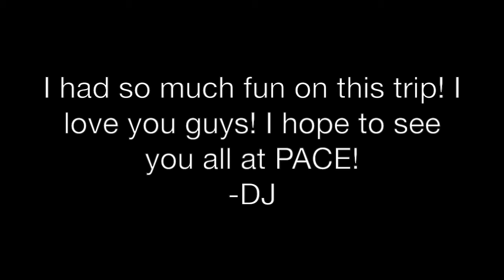Vlog #2 Escape The Room Trip